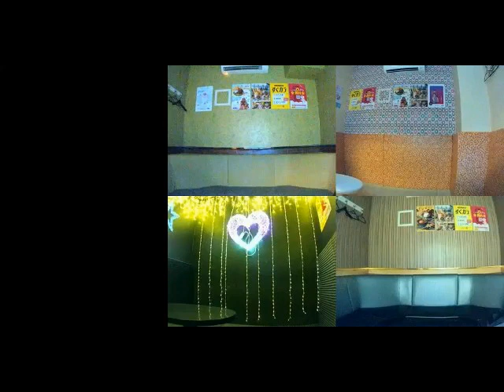いきものがかり／じょいふる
《本人映像》 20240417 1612‹みどちゃん›